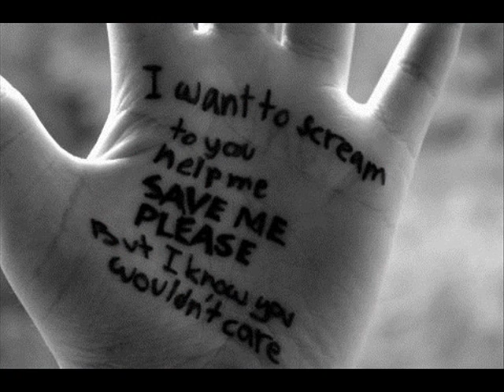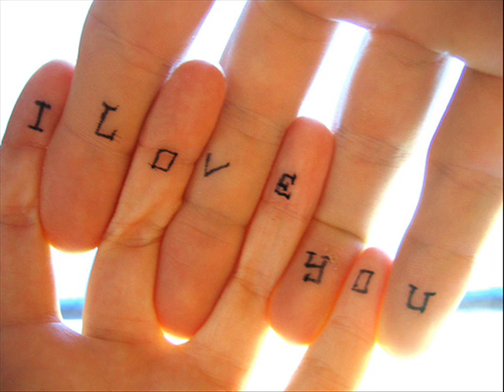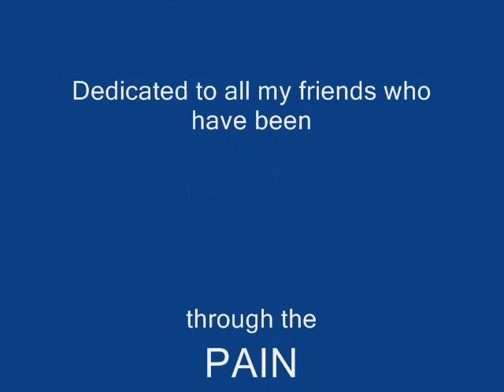Tere baajo(GURDAAS MAAN) uploaded by Gundeep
Nice song .must listen ,GREAT SAD SONG